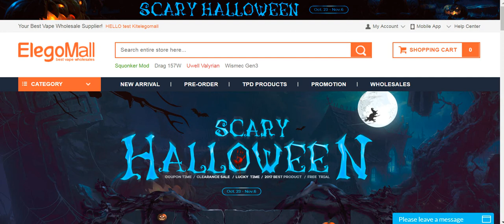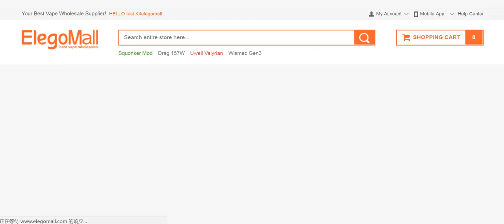Helloween Vape Deals&Coupons&Giveaways from ElegoMall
Happy Helloween everyone;D
Time to join us Helloween vape festival and get discounts, giveaways, wish you all good luck: ★